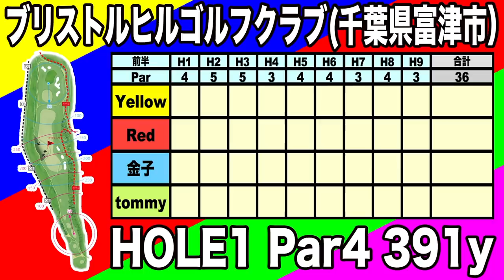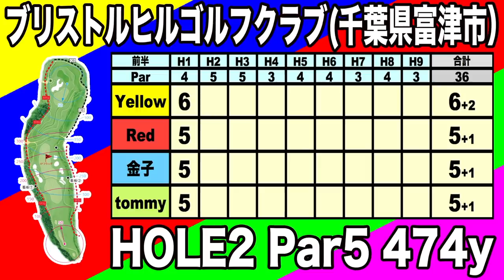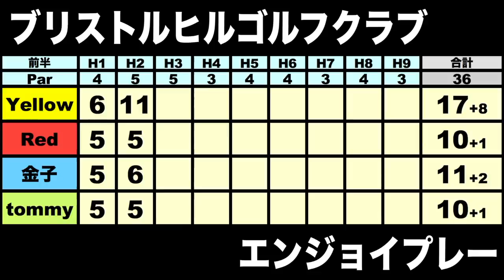俳優 金子昇参戦 後半戦！俳優がレンジャーとエンジョイゴルフしてくれた！ブリストルヒルゴルフクラブ 【恵比寿ゴルフレンジャー】